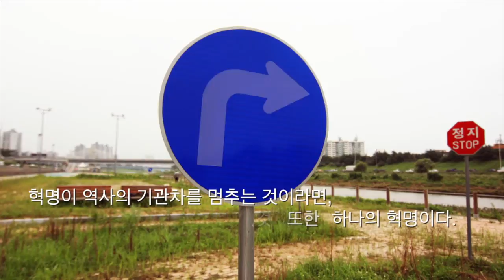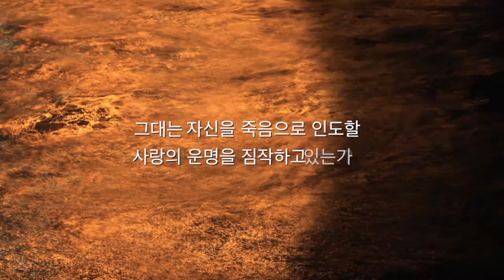이진경 선생님의 [삶을 위한 철학수업] 포토트레일러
'철학이 우리의 삶을 구원하리라'
자유를 위한 작은 용기를 주제로 이진경 선생님이 연재했던 '우리 시대의 명강의'가 책으로 나왔습니다.